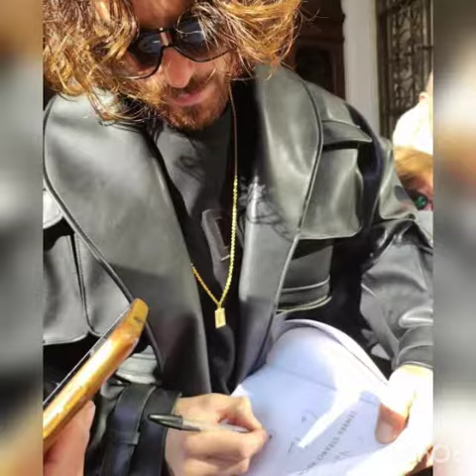New Images of Can Yaman from Italy@magazinntv287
Can Yaman'in Farkli Görüntüleri@magazinntv287